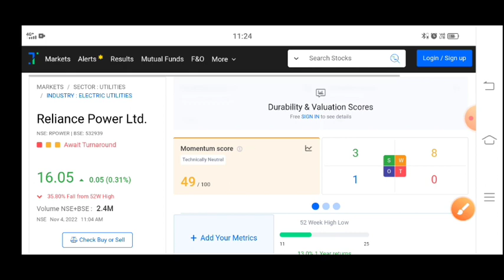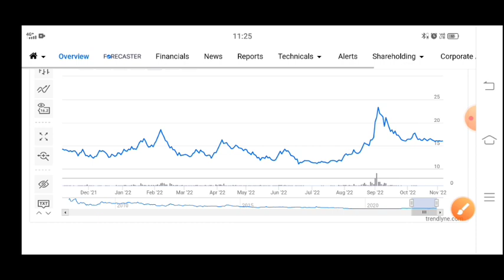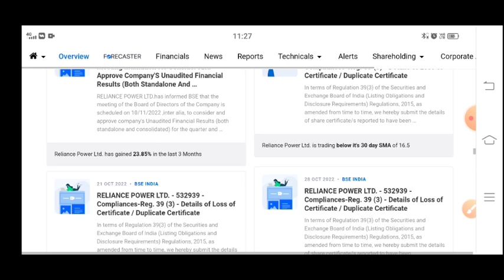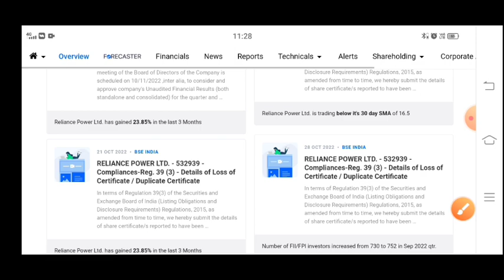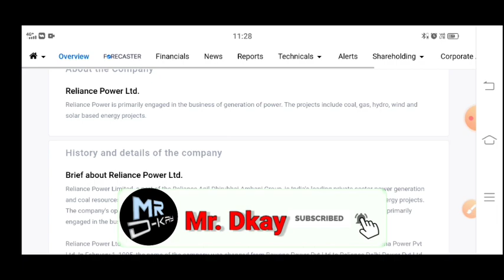rpower shares latest news | Reliance Power Latest News | Reliance Power Latest News Today